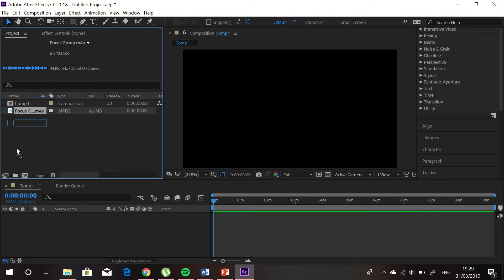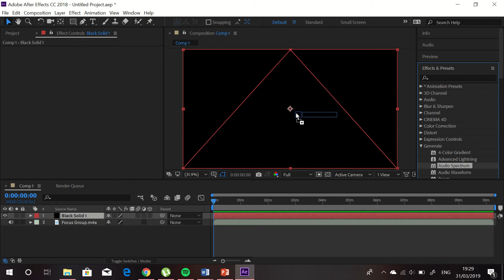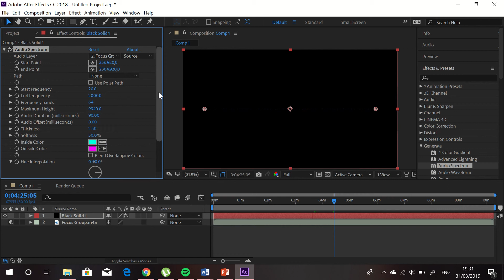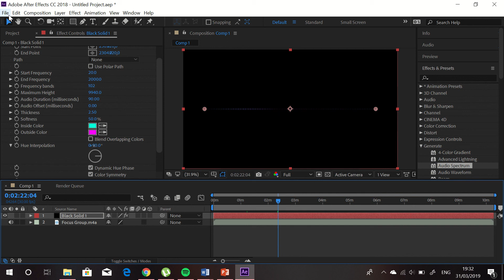Focus Group Tutorial